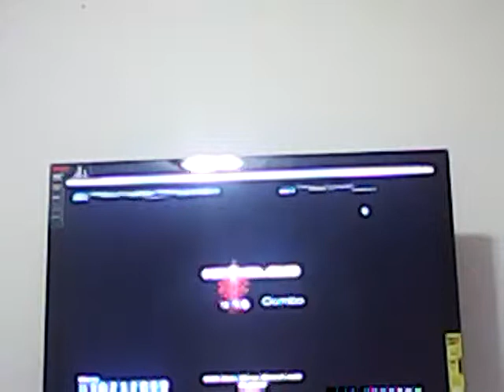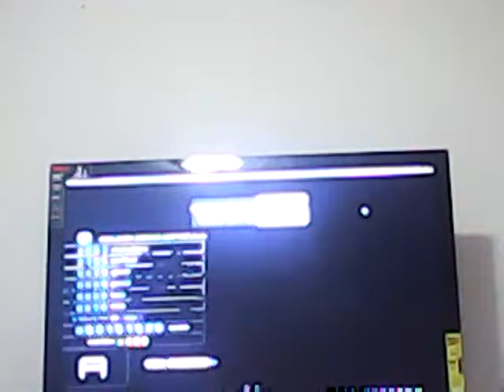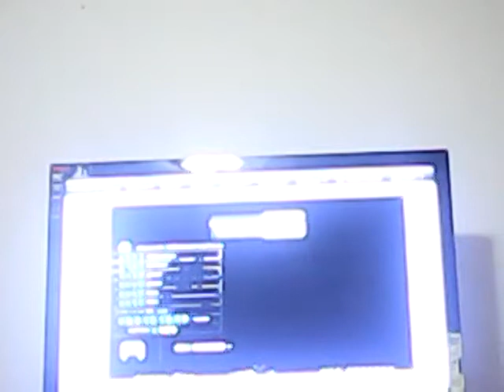James plays some sm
Sorry for shitquality
Songs played are:
Jurassic Park Theme (melodica cover)
WhiteBlue
They're both in Bunch of files you probably don't have vol. 2